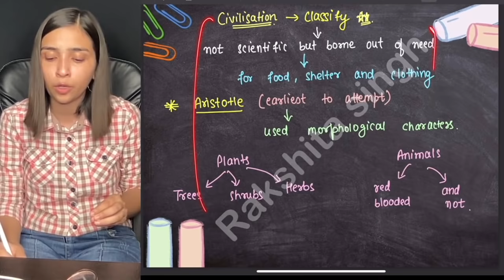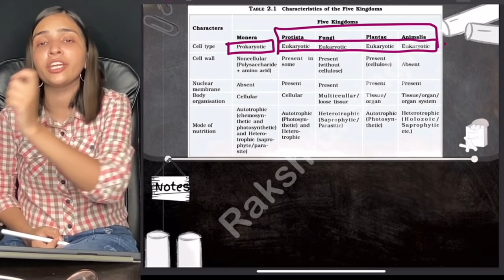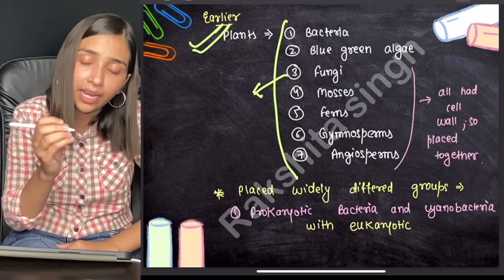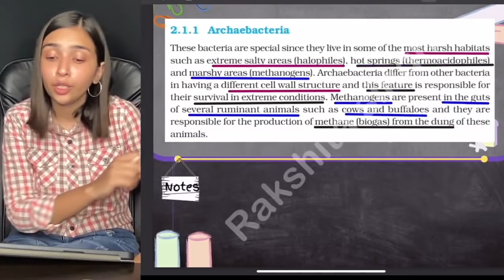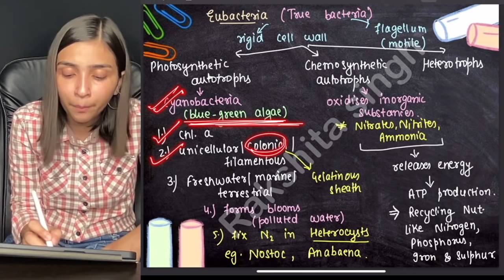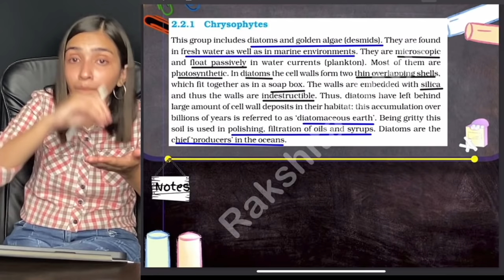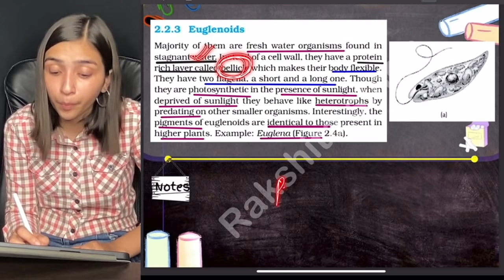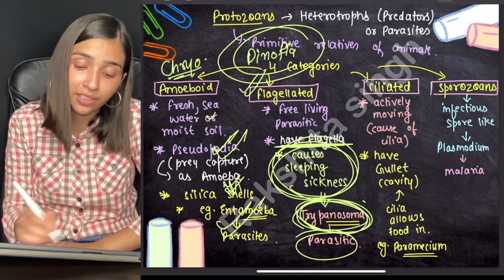Biological Classification One Shot | Class 11 | NCERT | Rakshita Singh - Part 1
This video is a quick revision video of Biological Classification chapter class 11 NCERT the video is completely NCERT based and helps you get your MCQ's correct! The video consists of two parts✌🏻

3.Join my telegram channel for tests nd mnemonics- rakshita_singh07 or Rakshita Singh
Lets beat the pressure together.

Aaye hai toh leke jayenge

Well on this channel my focus is on adding value by creating videos on motivation, medical lifestyle, NEET & JEE exam strategies and much more🤪

🌹Rakshita Singh 🌹
Let's beat the pressure together 💞

Age-20
College- Midnapore Medical College & Hospital
Where I m from - Haryana